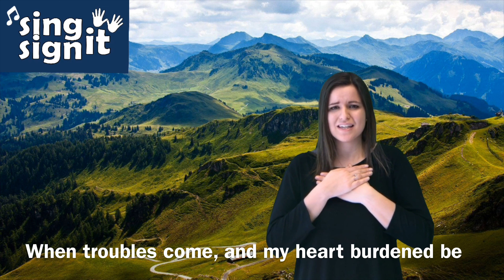Sing It Sign It Makaton ‘You Raise Me Up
Treloar School teachers Jocelyn and Beth sing and sign 'You Raise Me Up'.